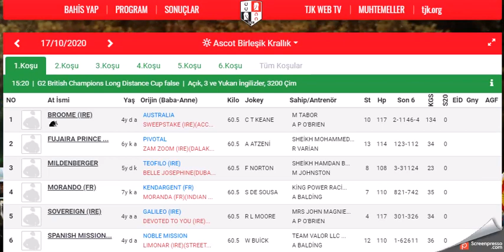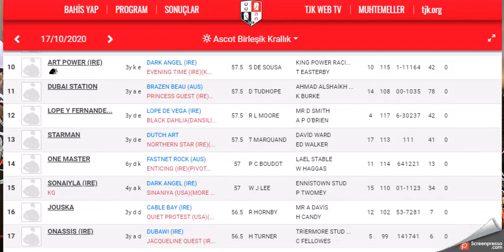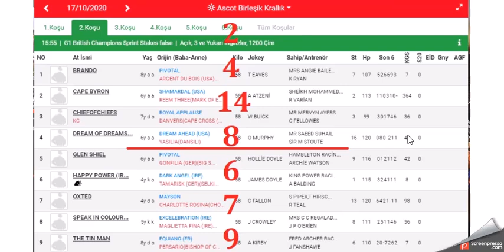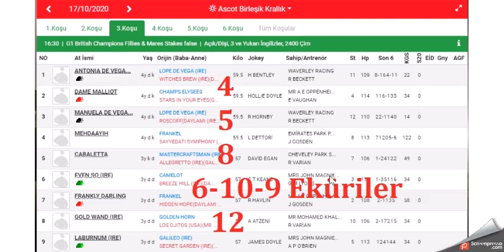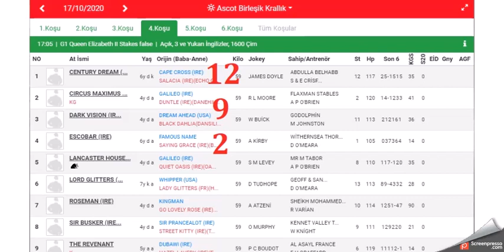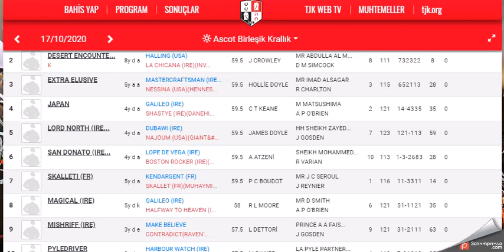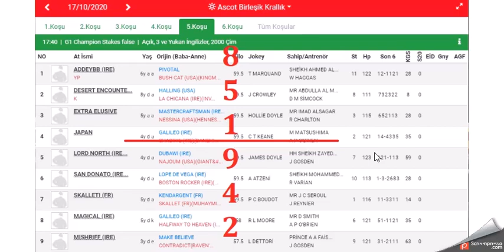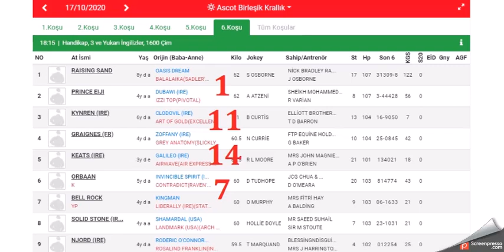17 EKIM 2020 ASCOT INGILTERE BIRLESIK KRALLIK ALTILI GANYAN TAHMINLERI(Free Horse Race Tips)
17 EKIM 2020 ASCOT INGILTERE BIRLESIK KRALLIK 6'LI GANYAN TAHMİNİ
17 EKIM 2020 ASCOT INGILTERE BIRLESIK KRALLIK 6'LI GANYAN TAHMİNİ
17 EKIM 2020 ASCOT INGILTERE BIRLESIK KRALLIK 6'LI GANYAN TAHMİNİ Yabancı, at, yarışı, tahminleri,
17 EKIM 2020 ASCOT INGILTERE BIRLESIK KRALLIK at yarışı tahminleri,
17 EKIM Cumartesi  ASCOT INGILTERE BIRLESIK KRALLIK altılı ganyan tahminleri,
tjk 17 EKIM 2020 ASCOT INGILTERE BIRLESIK KRALLIK at yarışı yorumları,
17 EKIM 2020 ASCOT INGILTERE BIRLESIK KRALLIK altılı ganyan yorumları,
tjk ASCOT INGILTERE BIRLESIK KRALLIK INGILTERE altılı yorumları,
17 EKIM 2020 ASCOT INGILTERE BIRLESIK KRALLIK altılı tahminleri,
ASCOT INGILTERE BIRLESIK KRALLIK  AT YARIŞI TAHMİNLERİ,
ASCOT INGILTERE BIRLESIK KRALLIK altılı tahminleri, amerika,
17 EKIM 2020 ASCOT 2020 Cuma cumartesi  yabancı akşam at yarışı tahminleri,
17 EKIM 2020 ASCOT cuma cumartesi  ingiltere altılı ganyan yorumları,
INGILTERE KOŞULARI,
AKŞAM YARIŞLARI,
tjk ASCOT INGILTERE BIRLESIK KRALLIK altılı analiz,
yabancı akşam yarışları,
yabancı yarışlar,
tjk yabancı,
yabancı yarış tahminleri at yarışı tahmin,
tjk ASCOT INGILTERE BIRLESIK KRALLIK altılı ganyan yorum,